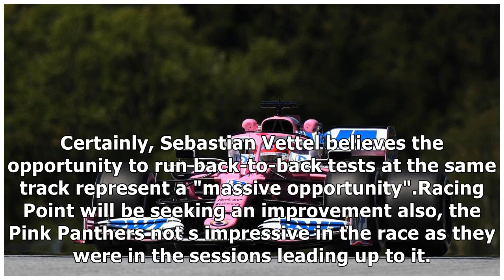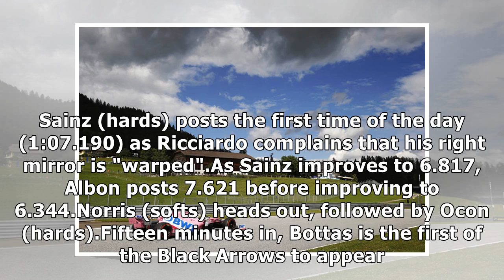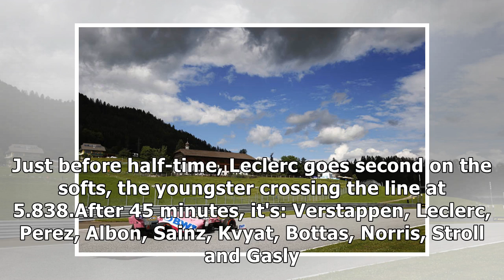Perez sets the pace in opening practice